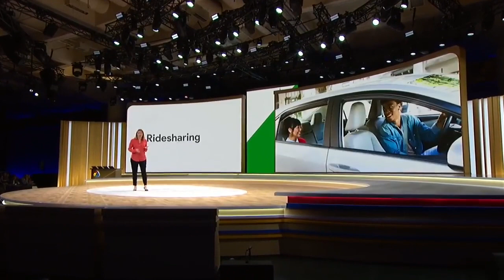Industry solutions with Google Maps Platform (Cloud Next '19)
Jen Fitzpatrick, the SVP of Geo, shares how enterprises use Google Maps Platform to provide better experiences for their customers across a wide range of industries and solutions.